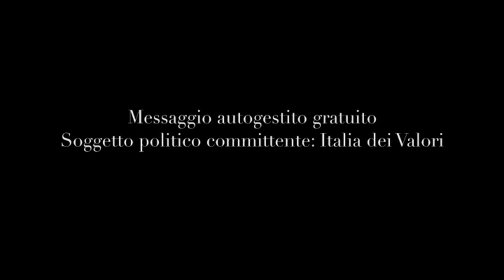AMMINISTRATIVE 2011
SPOT IDV  PER AMMINISTRATIVE 2011